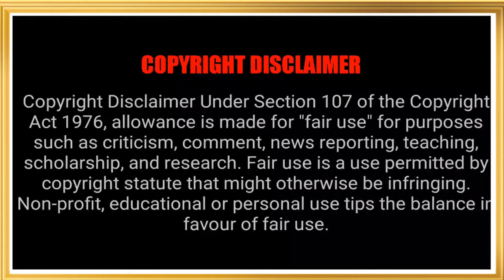what a president retirement benefits of india ? | Droupadi Murmu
what a president retirement benefits of india ?  | Droupadi Murmu Former President Ram Nath Kovind will also get a pension of ₹2.5 lakh, per month. Retired Ram Nath Kovind is also entitled to a secretarial staff comprising a private secretary, an additional private secretary, one personal assistant, and two peons.What is the pension of President Kovind?What benefits do you get after President leaves office?What are the emoluments of the President?What is the highest government pension in India? in these videos.